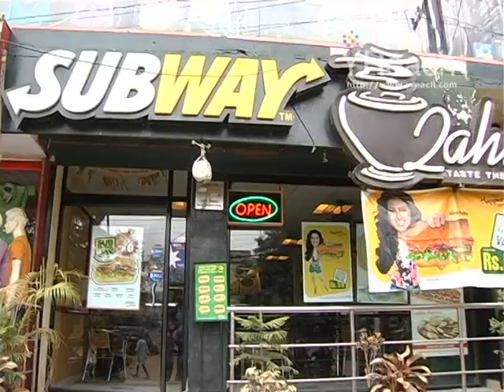What makes Subway Click in India?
Find out from this video that what factors contribute to the rising popularity and success of  the famous food joint Subway in Hyderabad.